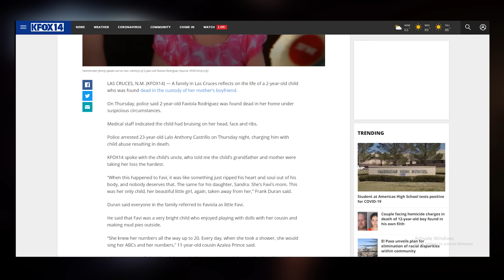5 Penampakan Hantu yang Paling Mengerikan - Part 15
Hai semua nama gue Ewing dan banyak banget penampakan hantu yang gue ceritakan kali ini. Semuanya mengerikan lho! Salah satunya ada cerita hantu yang juga mengerikan dan juga sedih banget, terutama cerita nomor satu ini.